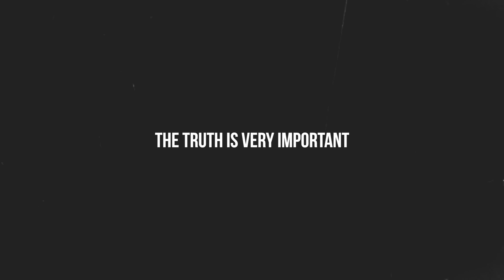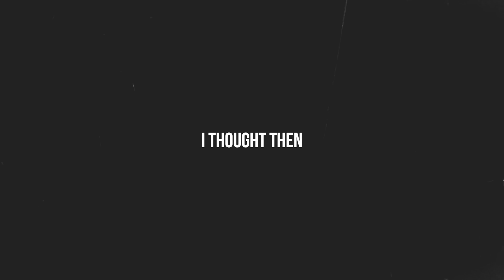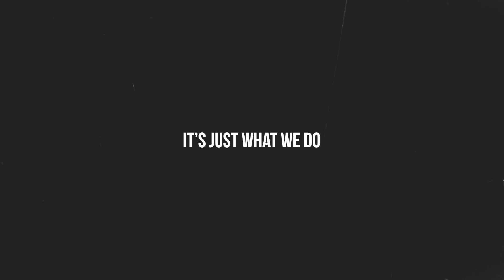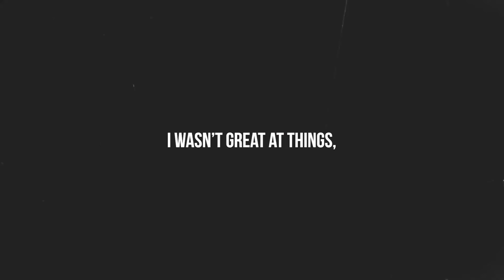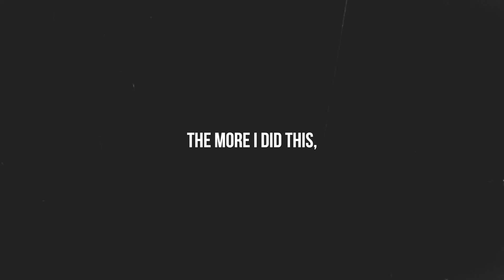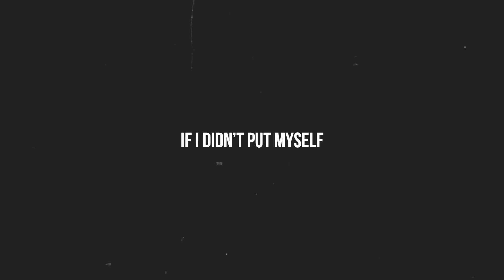STOP BULLSH*TTING YOURSELF – Navy SEAL David Goggins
1. Rich Dad Poor Dad by Robert Kiyosaki
2. The 4-Hour Workweek by Tim Ferriss
3. How to Win Friends and Influence People by Dale Carnegie
4. The 48 Laws of Power by Robert Greene
5. The Way of the Superior Man by David Deida
6. Man's Search for Meaning by Viktor Frankl
7. Mastery by George Leonard
8. Mindfulness for Beginners by Jon Kabat-Zinn
9. The Obstacle is the Way by Ryan Holiday